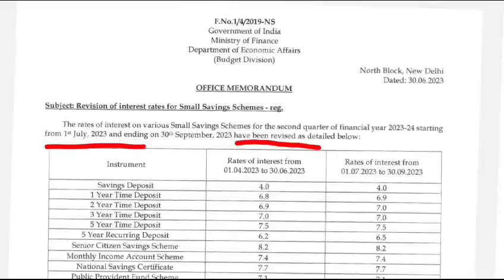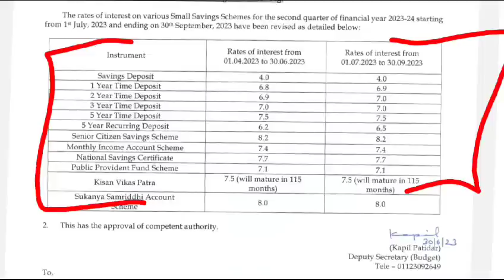केन्द्रीय कर्मचारियों के लिए वित्त मंत्रालय ने जारी किया latest आदेश | DA July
DA July 2023 में जबरदस्त बढ़ोतरी | AICPIN march | DA arrears news today | govt employees news
orop pension revision arrear latest news today
Aicpin May month
aicpin May 2023
aicpin July 2023
aicpin June
AICPIN latest order
aicpin news
DA July 2023 latest news today
govt employees news today
महंगाई भत्ता जुलाई 2023
Central govt employees news today
Sainik welfare news today
OROP
dearness allowance July 2023
महंगाई भत्ता एरियर
old pension scheme latest news
NPS NMOPS news
सभी केंद्रीय कर्मचारी और पेंशन भोगियों के लिए पुरानी पेंशन बहाली पर आई बड़ी खुशखबरी

सभी केंद्रीय कर्मचारियों और जवानों की हो गई बल्ले बल्ले

महंगाई भत्ते को लेकर सभी केंद्रीय कर्मचारी और पेंशन भोगियों के लिए बड़ी खुशखबरी

कैबिनेट बैठक में महंगाई भत्ते की मंजूरी
8th pay commission latest news today
8th cpc news
पुरानी पेंशन बहाली पर आई बहुत बड़ी खबर
पुरानी पेंशन बहाल कब होगी
पुरानी पेंशन बहाली पर केंद्रीय कर्मचारियों के लिए बड़ी खबर
नेशनल मूवमेंट फॉर ओल्ड पेंशन स्कीम
dearness allowance latest news today
dearness allowance for Sunday Government employees
Government employees dearness allowance order
July 2023 mahangai Bhatta Kitna badhega
latest khabar mahangai Bhatta